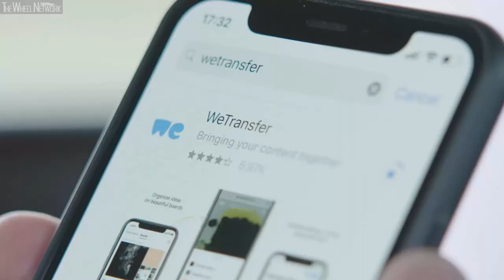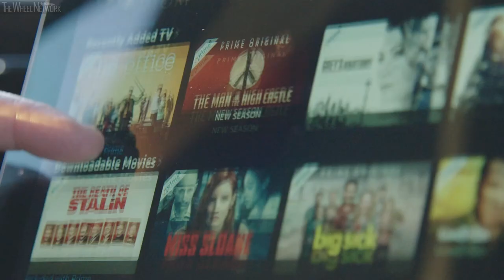Bentley Advanced Connectivity – In-car WiFi System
▪ Bentley creates luxury automotive office and entertainment space
▪ Groundbreaking system provides Bentley customers with the world’s first super-fast in-car WiFi connection
▪ Unparalleled high-speed connectivity is future-proof with multiple simultaneous services
▪ Bentley partners with global communications company, Viasat, to deliver new high-powered in-car WiFi system

Bentley is today announcing the launch of Advanced Connectivity – the world’s first super-fast, reliable and secure in-car WiFi system.

Bentley customers can now benefit from uninterrupted mobile network coverage while travelling, providing a fully functioning and fully connected executive office on the move.

For example, when using the Bentley Advanced Connectivity WiFi system while traveling at speeds of 110 km/h (70 mph), a passenger is able to access a number of simultaneous entertainment and business applications – including high-definition video streaming across multiple devices – with uninterrupted service quality.

Bentley customers simply access the Bentley Advanced Connectivity system via a dedicated app on their smart phone.

This new super-fast WiFi service is available in all Bentley models in 2019.

New Executive and Entertainment Experience for Bentley Passengers
Bentley Advanced Connectivity provides a unique, reliable, super-fast connected car service.

Users will benefit from Bentley Skype for Business and significant virtual office applications, such as the ability to access and edit files on the go, hold vital video conferences, conduct multiple meetings and be present for crucial discussions, all in a secure virtual environment.

The super-fast and highly reliable connection also offers customers new, unrivalled levels of in-car entertainment. Bentley Advanced Connectivity allows online video services to stream content uninterrupted in the car, for a truly luxury viewing experience.

How Bentley Advanced Connectivity Works
Bentley conducted an exhaustive international search to find the perfect partner for its in-car connectivity requirements, and has enlisted global communications company, Viasat, to provide the world’s best and most secure in-car technology for its customers.

Bentley Advanced Connectivity is a multi-channel virtual private network (VPN), which can aggregate up to three mobile network operators on one super-fast signal. The connectivity system is placed discreetly inside the Bentley’s boot lid, with the router connected to the on-board DC power supply.

The WiFi router links to a broadband connected hub located at a static site. This hub then links the Bentley system to the broadband connection at the host site, for unparalleled connectivity, reliability and security.

Viasat is recognised internationally for having managed 14 million WiFi hotspots; for having operated a managed hotspot network in nearly 30 countries; and for bringing satellite-enabled in-flight WiFi to major commercial and government aircraft worldwide.